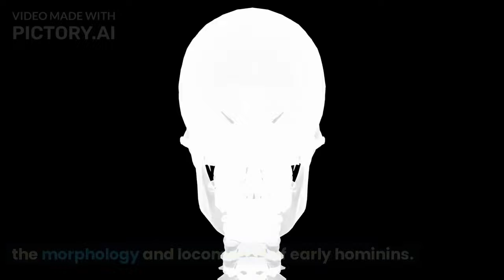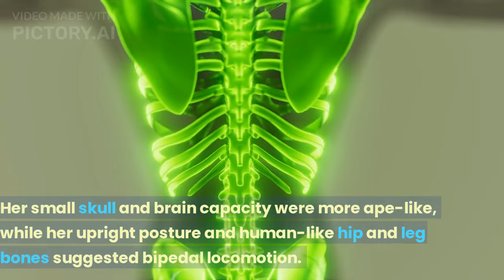LUCY ! Is The First Human on Earth???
Lucy, also known as AL 288-1, is one of the most famous and significant fossil discoveries in the field of paleoanthropology. Lucy is the nickname given to an Australopithecus afarensis specimen, a species that lived approximately 3.2 million years ago.

Lucy was discovered in 1974 in the Afar region of Ethiopia by a team of researchers led by Dr. Donald Johanson. The discovery was remarkable because it represented one of the most complete early human ancestor skeletons ever found at the time. The fossil included about 40% of the skeleton, including parts of the skull, arms, legs, and pelvis.

Lucy's skeletal structure provided valuable insights into the morphology and locomotion of early hominins. She had a mixture of ape-like and human-like features. Her small skull and brain capacity were more ape-like, while her upright posture and human-like hip and leg bones suggested bipedal locomotion.

The discovery of Lucy played a crucial role in understanding the evolution of early humans. It demonstrated that upright walking, or bipedalism, predated the evolution of large brains. Lucy and other Australopithecus afarensis fossils have been instrumental in shaping our knowledge of human evolution and the transition from ape-like ancestors to early humans.

Lucy's discovery highlighted the importance of the East African Rift Valley as a region rich in hominin fossils. It also sparked further research and discoveries in the field of paleoanthropology, contributing to our understanding of our ancient origins.